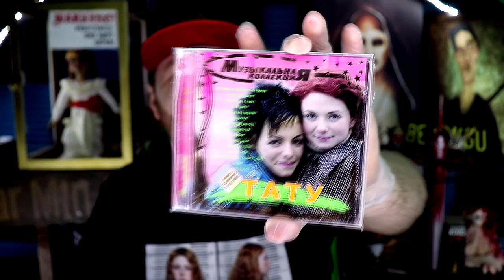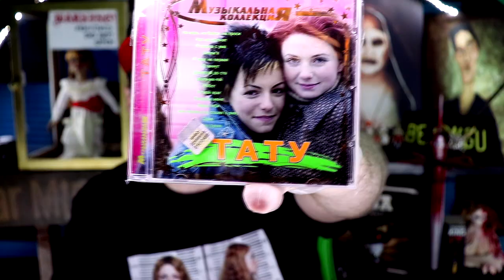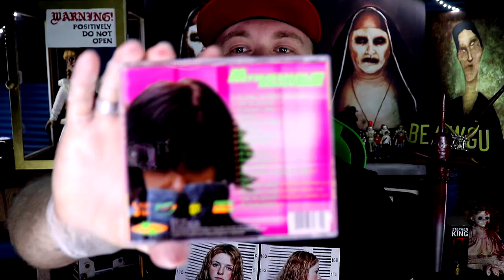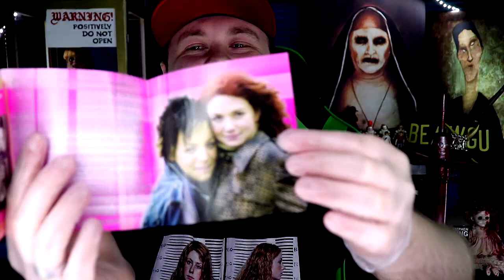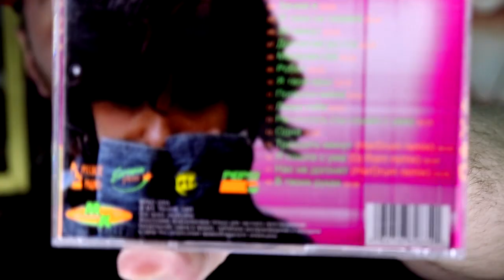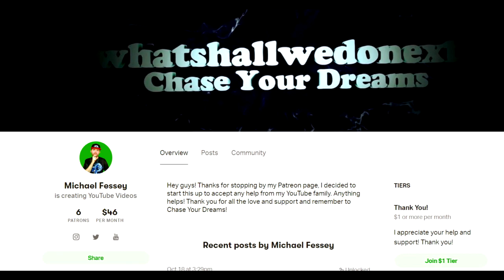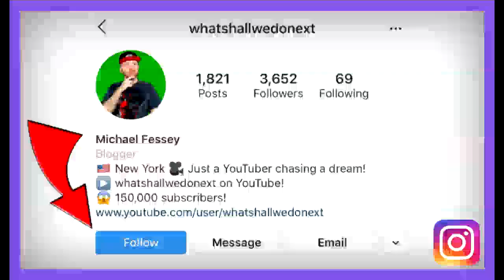t.A.T.u. "Music Collection" / Тату "Музыкальная Коллекция" CD (Lena Katina + Julia Volkova)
So today is t.A.T.u. Tuesday and for this episode I wanted to show you my copy of t.A.T.u. "Music Collection" / Тату "Музыкальная Коллекция" album CD.

About t.A.T.u - (Source: Wikipedia)

t.A.T.u. (Russian: Тату, pronounced [tɐˈtu] (About this soundlisten)) was a Russian music duo that consisted of Lena Katina (Russian: Елена Сергеевна Катина) and Julia Volkova (Russian: Юлия Олеговна Волкова). The singers were part of children's music group Neposedy before being managed by producer and director Ivan Shapovalov and signing with Russian record label Neformat. t.A.T.u.'s debut album 200 Po Vstrechnoy (2001) was a commercial success in Eastern Europe, and that made the duo sign with Interscope Records to release its English-language counterpart, 200 km/h in the Wrong Lane (2002). The album was certified platinum by the IFPI for one million copies sold in Europe and became the first album by a foreign group to reach number one in Japan.[A] It was also certified gold in the United States and included the international hits "All the Things She Said" and "Not Gonna Get Us". The duo represented Russia in the Eurovision Song Contest 2003 with the song "Ne Ver', Ne Boysia", finishing third.

t.A.T.u. released the albums Dangerous and Moving and Lyudi Invalidy in 2005 to moderate success after parting ways with Shapovalov. The former was promoted with the international hit "All About Us". The duo ventured into other projects, such as creating their own production company T.A. Music and promoting the film inspired by their story, You and I (2008). Their last pair of albums, Vesyolye Ulybki and Waste Management, followed between 2008 and 2009, respectively. t.A.T.u. officially split in 2011, with Katina and Volkova pursuing solo careers.[4] They reunited to perform at special occasions, such as the opening ceremony of the 2014 Winter Olympics, in subsequent years.

Congratulations! You have discovered the secret comment code and that is "TATU FTW" comment that in the comment section to prove that you read the description and you found it!